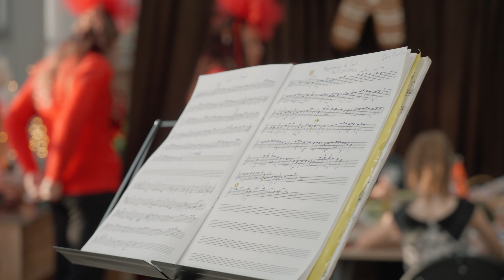Новорічна казка для дітей від Різдвяника. Арт-центр "Зело" за підтримки SCI